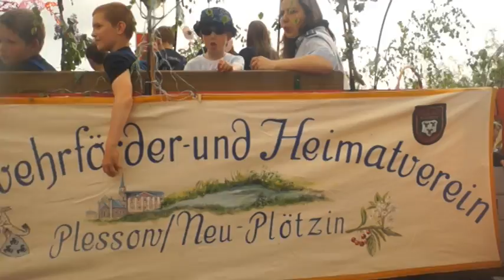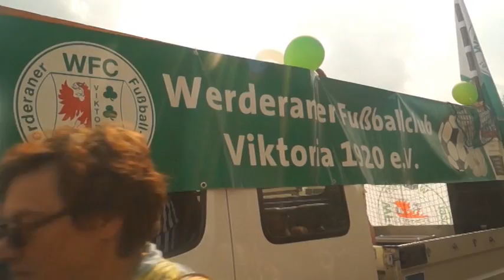Das Baumblütenfest in Werder: Der Umzug am 26.4.2014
Der Festumzug